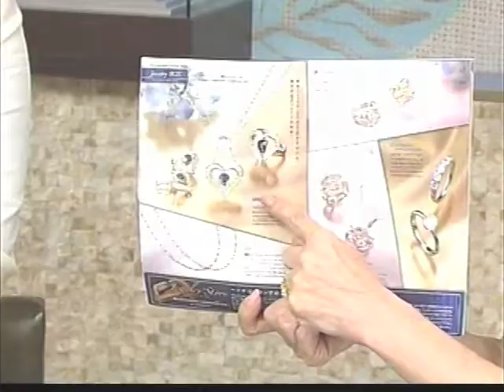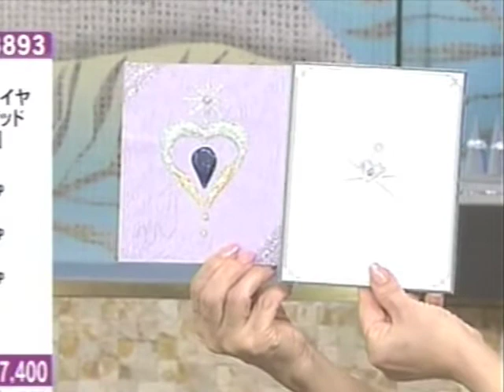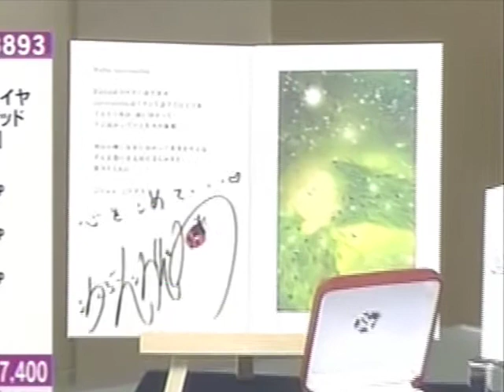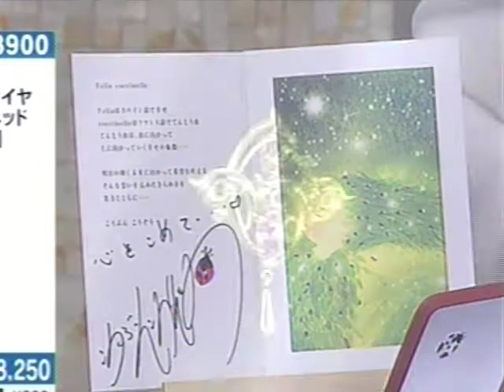性同一性障害、トランスジェンダー 元祖男の娘アーティスト生出演！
現代画家こうぶんこうぞうさんを応援！こうぶんさんがプロデュースしているジュエリーブランドがテレビショッピングQVCに初登場した時の映像です。

こうぶんこうぞうさんの紹介
こうぶんこぞうさんは知る人ぞ知る、現代アーティストです。私は、QVCで初めてこうぶんさんを知り、どんな方か調べていくうちに魅力にはまってしまいました。
素敵なアート作品がたくさん見れます。

こうぶんこうぞうさんのユーチューブチャンネル(ココアートチャンネル)です！

性同一性生涯について関連動画を集めてみました！